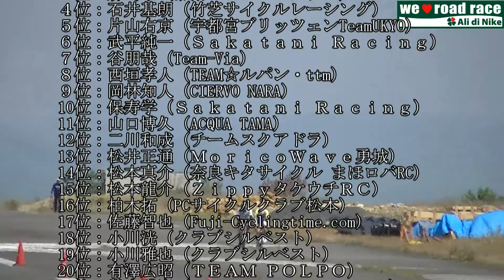第5回JBCF白浜エアポートクリテリウム E2･3予選2組 残り4周～ゴール